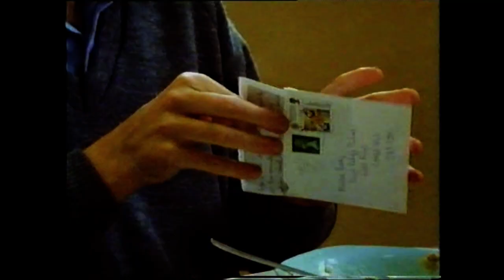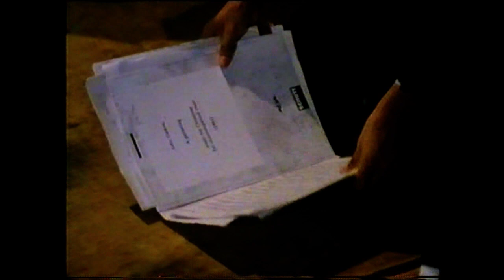The Choristers of Kings College Chapel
Since the reign of Henry VI sixteen young Choristers have been chosen to sing with the men in The Chapel of Kings College Cambridge, here is their story.